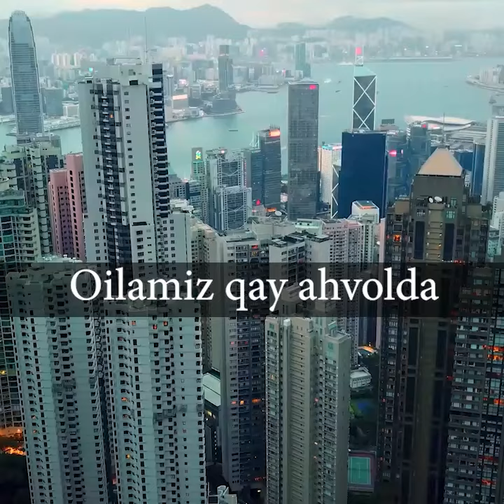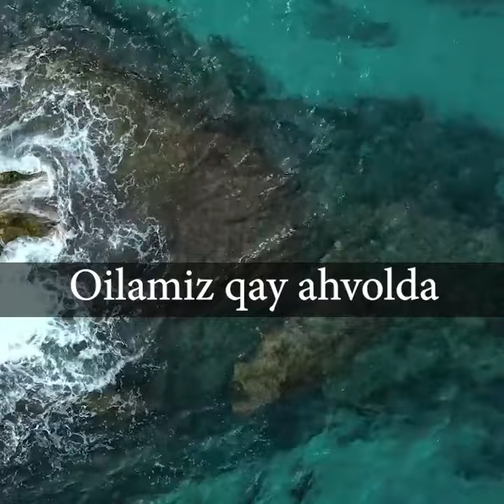Оиламиз қандай аҳволда. Азизхужа домла Иноятов